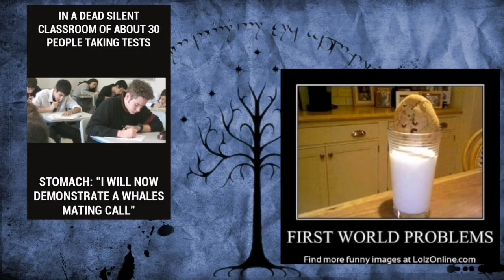Pints and Paints EP 26 Dale banner belly aches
Someone put a fork in it she's done.